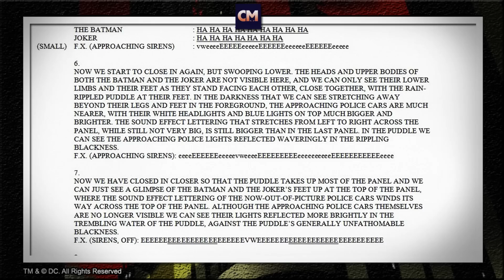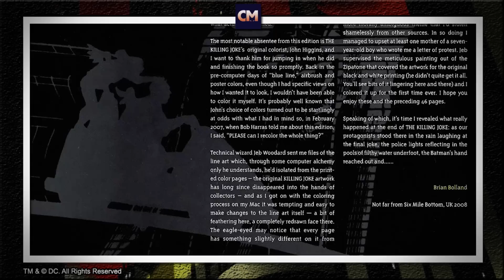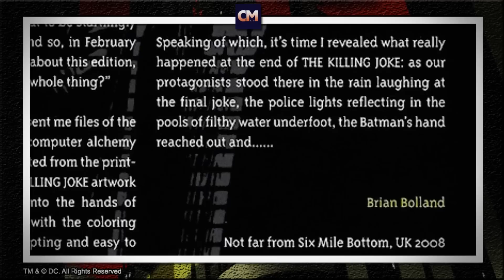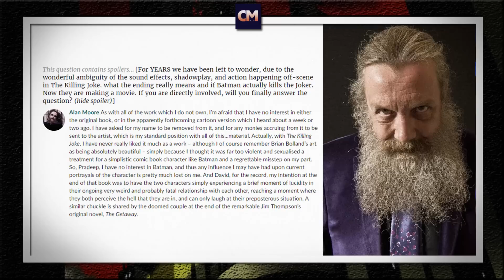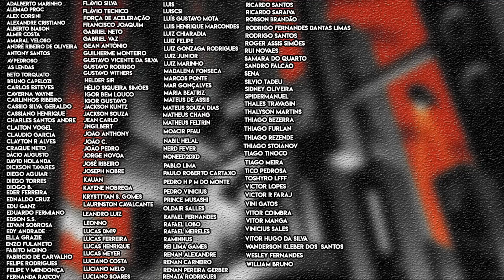A Verdade Sobre o Final de A Piada Mortal Por Alan Moore, Brian Bolland e Grant Morrison!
Hoje vamos voltar no tempo e conversar sobre uma polêmica que foi levantada por Grant Morrison há 10 anos atrás, é verdade que o Batman mata o Coringa no final de A Piada Mortal?

Segundo Morrison o final é bem óbvio em nos mostrar o fim do palhaço do crime pelas mãos do Homem-Morcego... mas o que dizem os criadores da obra?

Bora ver as palavras de todos e descobrir as visões sobre esse trabalho!

Valeu!